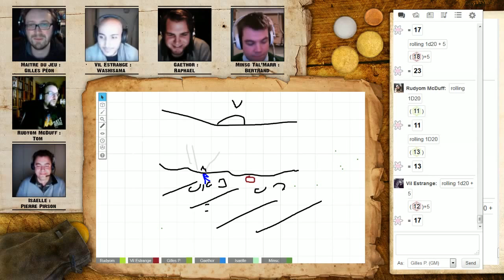Annales de rolistes : Pathfinder - Episode 40, Semaine 10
Vous pouvez retrouver le forum d'Annales de Rôlistes à cette adresse
Venez y faire un tour! :D

Si vous avez aimé la vidéo, n'hésitez pas à la "liker" et à la commenter! Merci! :D

Annales de rôlistes est une série hebdomadaire consacrée aux jeux de rôle papier. Le jeu de rôle "Pathfinder" est le deuxième thème abordé par cette nouvelle émission.

Cette émission est diffusée tous les mardis à 20h30 en streaming sur Twitch